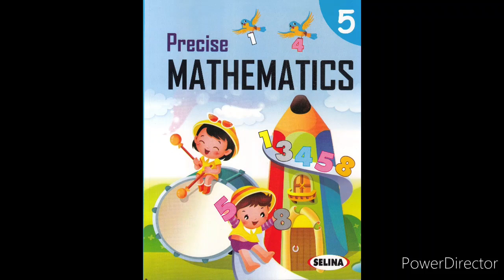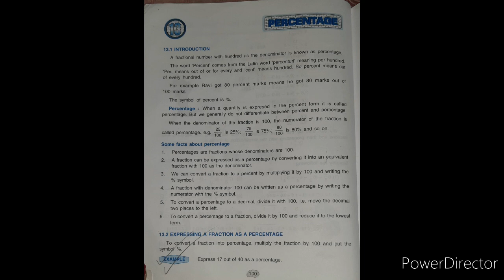class 5 CHAPTER -13 percentage